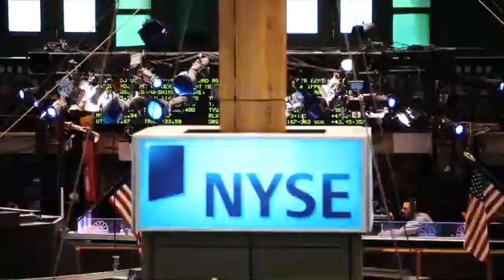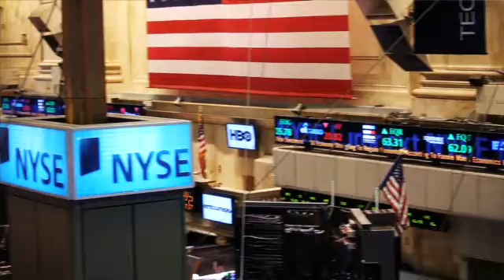NYSE Technologies moves to Cloud Computing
Intel and VMware helped NYSE Technologies build their community cloud designed specifically to support financial services.